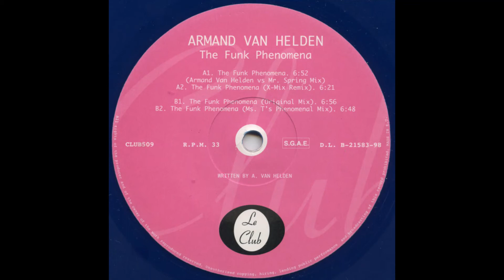👨🏾‍🦱👩🏾‍🦱 Armand Van Helden - The Funk Phenomena (Original Mix) [1997]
Armand Van Helden ‎– The Funk Phenomena
Sello: Le Club ‎– CLUB509
Formato: Vinyl, 12", Blue vinyl
País: Spain
Publicado: 1997
Género: Electronic
Estilo: House, Disco